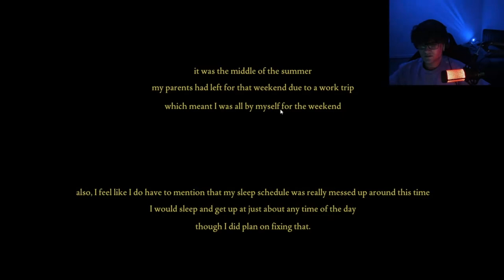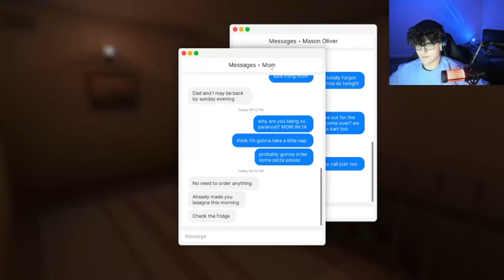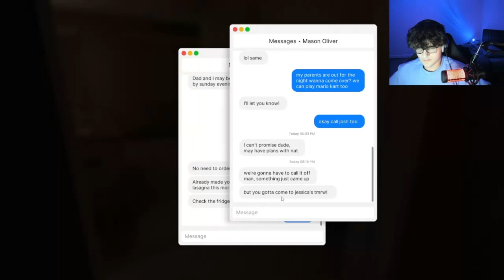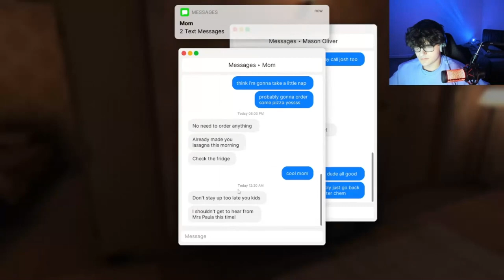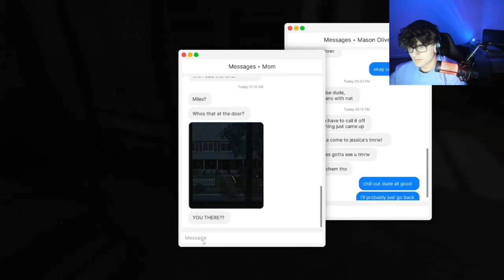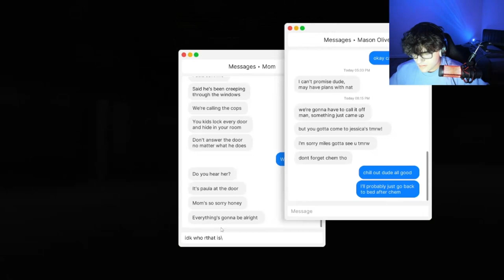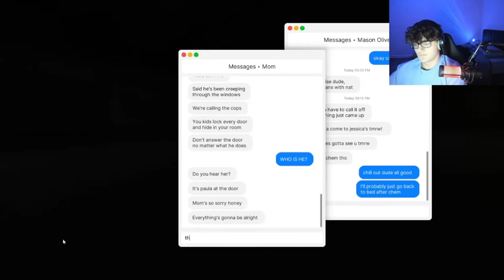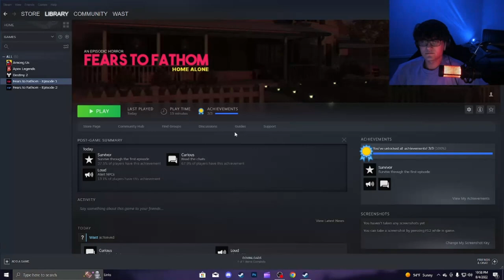Fears To Fathom: Home Alone | Sebastien Brenot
this is my first youtube video so if you enjoyed this video please consider giving me a sub and liking the video :)